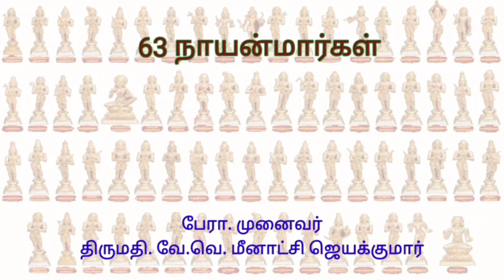36. Kazhattrarivar Nayanaar puranam/Sekkizhar/Periya Puranam/Prof Dr V V Meenakshi Jayakumar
@sanatanavips211 Sekkizhar composed periya puranam which describes the life of 63 Nayanmars and Prof Dr V V Meenakshi Jayakumar explains the same in simple Tamil.
Thiruchitrambalam